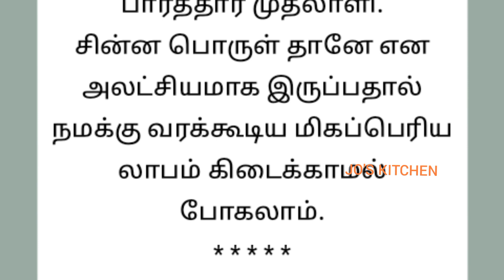கர்ச்சீப் தானே கேட்டாங்க/ கதை / படித்ததில் பிடித்தது / story / tamil story /jo's kitchen / jos